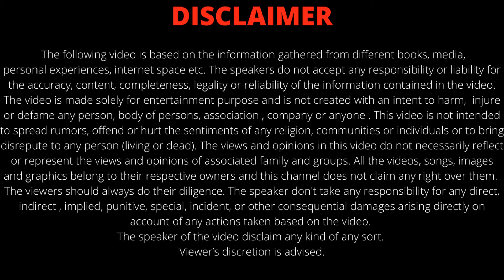MY GRANDMOTHER (DADI JI) BIRTHDAY VLOG | Celebration vlog | THE KATARIA FAMILY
In this vlog , we bought cake from a newly launched outlet in our city named as NISH NUSH for our Dadi's birthday. The cake was amazing . Show some love to this new outlet.
We celebrated Grandmother (dadi ji) BIRTHDAY with our Family .

DETAILS OF OUTLET
NAME - NISH NUSH
LOCATION - 302/22, 860, Delhi - Rohtak Rd, opposite Metro Pillar No, Nehru Park, Bahadurgarh, Haryana 124507